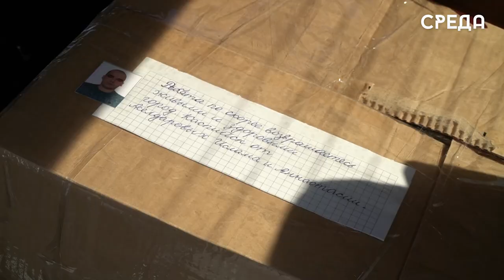Арсен Базаев собрал гуманитарную помощь для участников СВО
26 февраля в Каспийске прошла отправка гуманитарной помощи для участников СВО, организованная помощником главы Каспийска Арсеном Базаевым. По его словам, он совместно с инвалидами - колясочниками муниципалитета собрали необходимые принадлежности для наших бойцов.